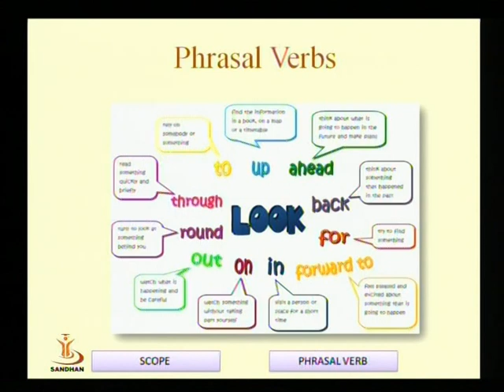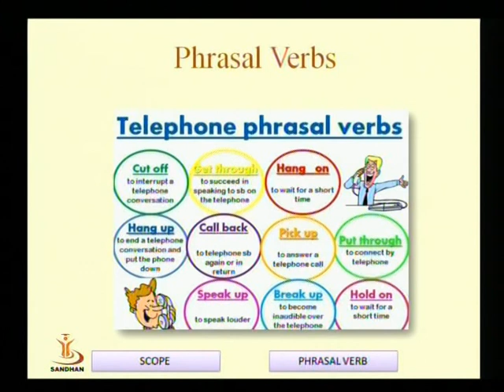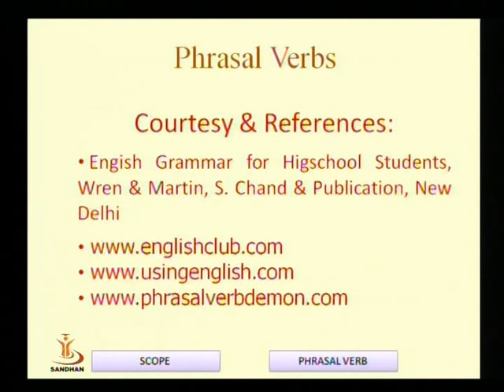PHRASAL VERBS 03